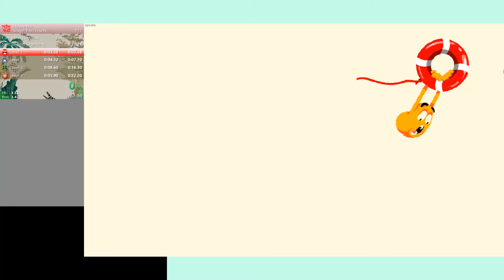Heave Ho Speedrun | Stage 1 | Solo, no restarts - 20.95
Excuse the black box, forgot to put controller software on